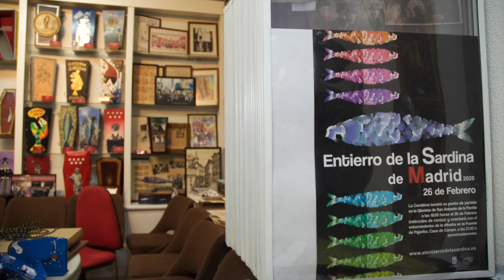Entierro Sardina 20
Entierro de la Sardina en Madrid . Alegre Cofradía. febrero2020